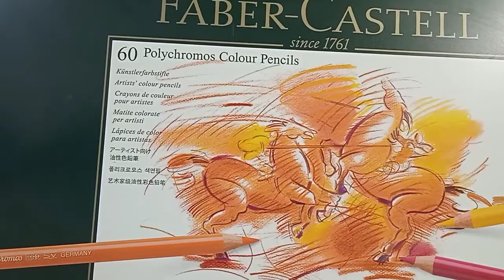Coloriert mit mir # 2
Heute kommt das zweite Video unserer Colorations- Reihe

Wir werden heute diesen lustigen Vögel mit Polychromos  colorieren

Diese Nummern habe ich dazu benutzt

Lila Töne  136 , 249 , 141

Gelb Töne 102 , 107 , 108

sowie Schwarz  199  und weiss 101

Ich hoffe es hat euch gefallen und Ihr freut Euch auf nächste Woche

Die Eule 🦉💕